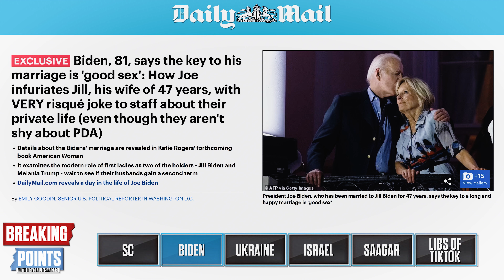Biden DONORS HORRIFIED At Notecard Dependency To Speak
Krystal and Saagar discuss Biden donors freaking out over his reliance on note cards to answer pre planned questions.